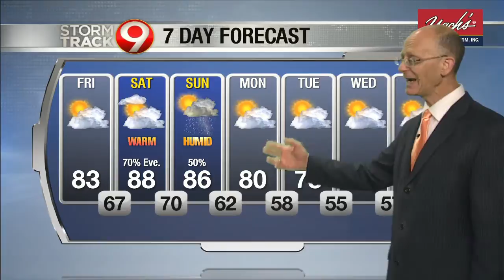Morning Weather July 24th